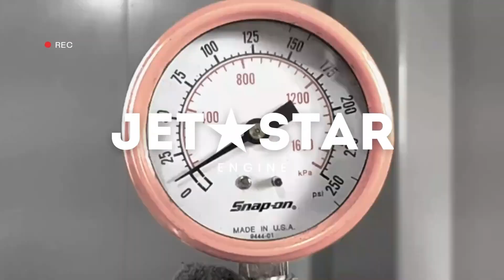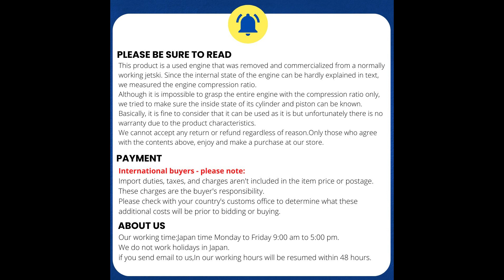Kawasaki_2011_ULTRA300X ENGINE [ K7636-00 ]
Kawasaki_2011_ULTRA300X